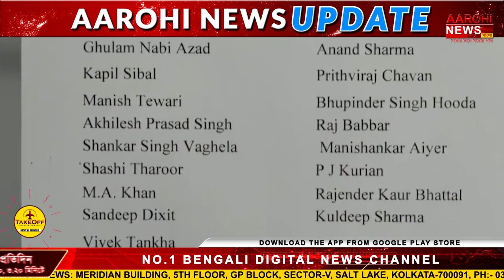গান্ধীদের আক্রমণের জের, কোণঠাসা সিব্বল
কংগ্রেস ওয়ার্কিং কমিটির বৈঠকে সোনিয়া গান্ধীরা ইস্তফার প্রসঙ্গ তুলতেই বিক্ষুব্ধ নেতারা। সোনিয়াকে সরিয়ে মুকুল ওয়াসনিককে কংগ্রেস সভাপতি ঘোষণা করার যে দাবি তাঁরা করেছিলেন, এখন কতটা বাস্তবায়িত হয়, সেটা দেখার। তারপরই পালটা রণকৌশল তৈরির উদ্দেশে বুধবার বৈঠক করার সিদ্ধান্ত নেন জি-২৩ নেতারা।

@Aarohi New